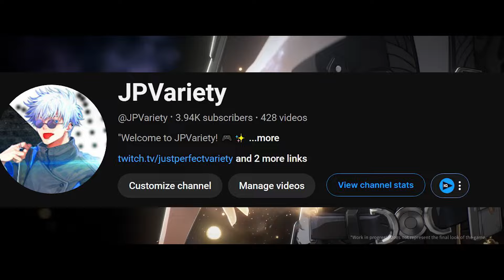Wuthering Waves: Pull or Pass? Zhezhi in 5 Minutes!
This is everything we know so far about The Shorekeeper, I'll let you guys know more once something comes up!